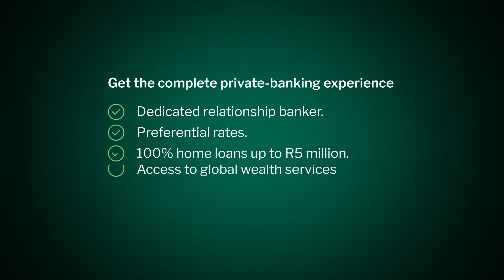Private Clients. Digital when you want it. Human when you need it.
Digital gives you 1% cash back when you apply online.

Human connects you to credit experts who make sure you get the best deal.

Digital provides preferential investment rates.

Human links you to wealth advisors who guide you to the best choice.

Digital helps you make international payments.

Human brings you global specialists who support your complex exchange requests.

Digital gives you 24/7 access to your finances.

Human is your dedicated banker who gives you the complete private-banking experience.

Digital when you want it, human when you need it.